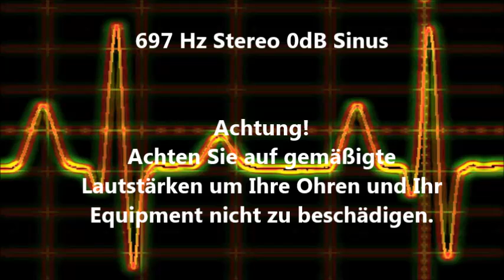697 Hz Sinus Ton Test 0dB Stereo Piepton Wave Ton